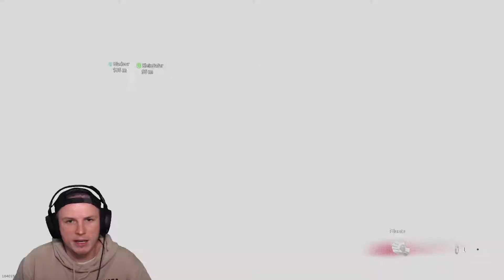UNANGENEHM so ein Zombie im Nacken | Warzone ZOMBIES Gameplay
Natürlich haben wir den Zombie Modus getestet. Und der ist ECHT GEIL. Man bekommt ein bisschen Puls und das Gameplay am Ende ist sehr schnell. Da wird einem schon auch anderes wenn man hört wenn ein Zombie in deiner Nähe auf den Boden knallt.

Wie findet ihr den Modus?

Ihr findet uns auch auf Twtich, Instagram und seit neustem auch auf TikTok.
Eure Teenagerz From Mars